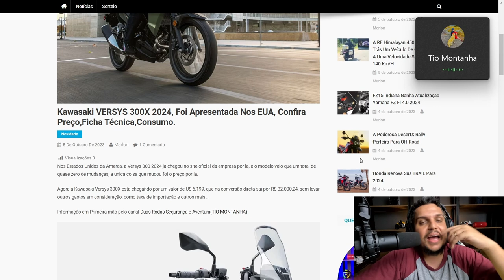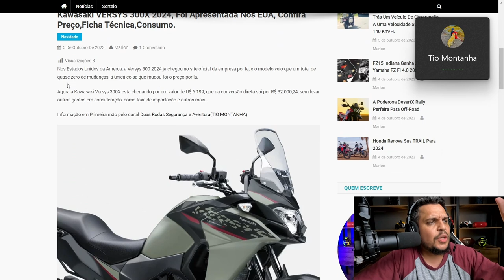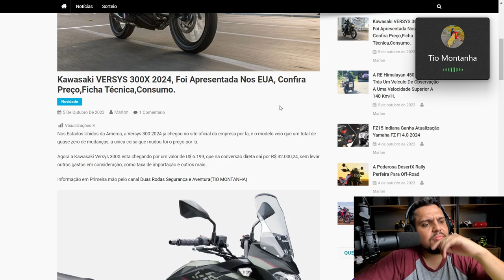🚨KAWASAKI Apresentou a "Nova VERSYS 300X 2024"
✅Haya Creations✅
Film Maker
✅Vulcan Radical Store✅
Endereçõ: Rua Marquês do Herval, 95 - Centro
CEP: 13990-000